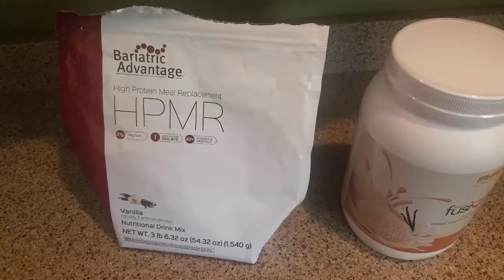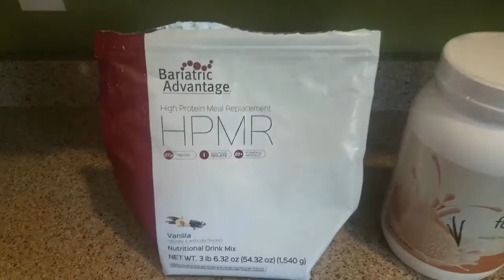Week 1 Update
This is a 1 week post VSG Update.   I have now lost 28.6 lbs since the start of the modified liquid diet.  This video goes over an update as well as a quick peak at the protein shakes I am using.